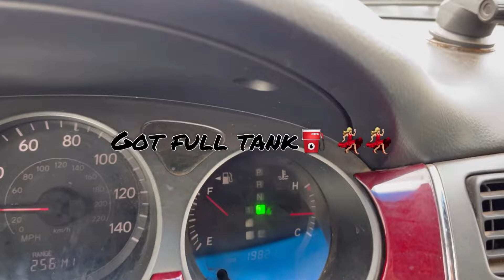STAYCATION VLOG | Making my hair +packing. staycation OLOLADECREAMY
This video is about staycation vlog I hope you will enjoy it.

Other blogs

FAQ
-Where are you?